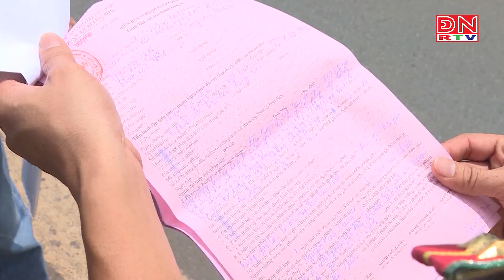Quốc lộ 20 xuất hiện nhiều xe tải ben bị nghi ngờ chở quá tải